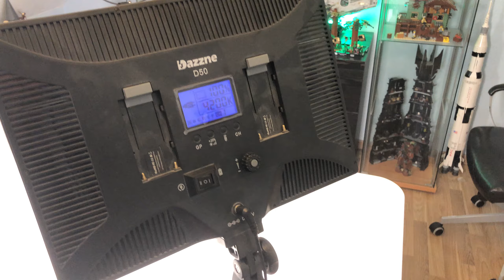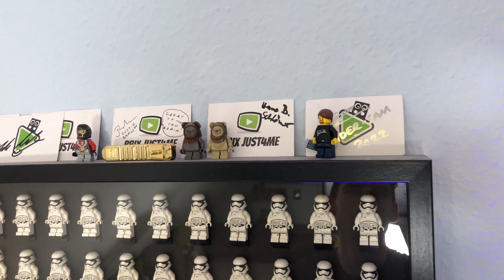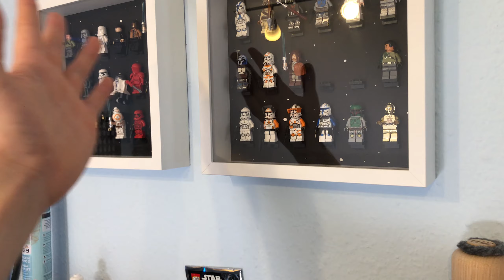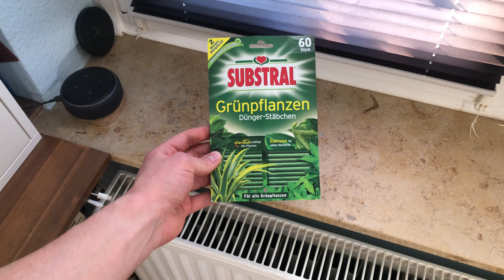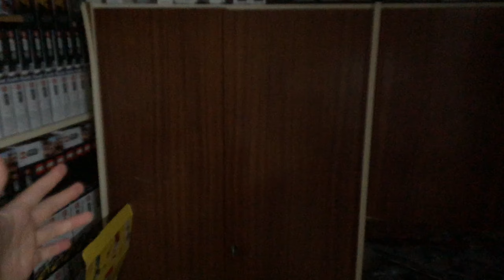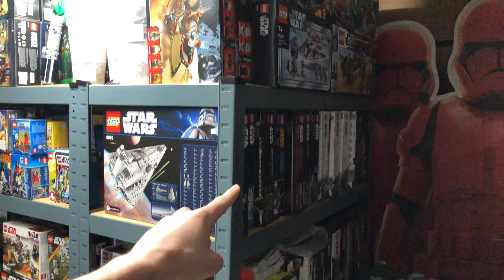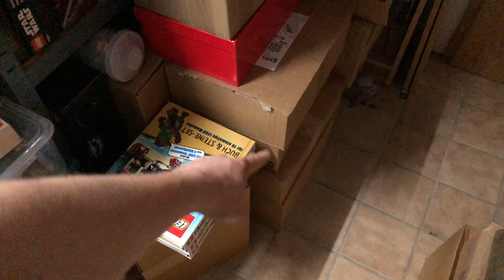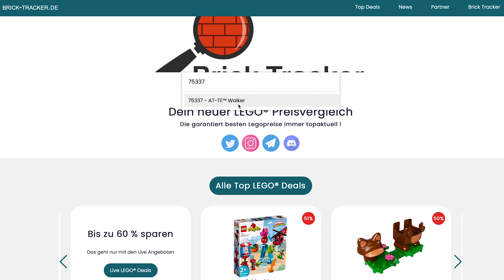15000 Abonnenten-Special 😍❤️ (Roomtour & Giveaway) - Brix just4me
Und auch wenn das Prinzip ähnlich wie beim letzten Special ist, gibt es heute noch einen sehr überraschenden Catch 😇

Gewinnspielbedingungen:
Schreibe einen Kommentar unter dieses Video, um die Chance auf einen der im Video gezeigten LEGO-Preise zu bekommen!
Teilnahmebedingungen:
- Ende: Samstag, 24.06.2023, 23:59 Uhr
- Nur eine Teilnahmechance pro Teilnehmer! Mehrfache Kommentare werden nur als einer gezählt :)
- Auslosung: Vermutlich Sonntag in einem Stream/Video (hoffe ich habe mein Internet bis dahin eingerichtet bekommen) - Gewinnerkommentare werden beantwortet, Platz 1 wird angepinnt!
- Die Teilnehmer erklären sich einverstanden, dass ihre Kommentare im Fall des Gewinns angepinnt bleiben und die YouTube-Nutzernamen ggf. für einen Beitrag/Video verwendet werden.
ausgelost
- Jeder Gewinner wird per Antwort auf seinen Kommentar kontaktiert, der Kontakt wird dann entweder per Instagram DM (falls vorhanden) oder per Mail weitergeführt!
- Nach der Verlosung begibt sich der Gewinn per Post auf den Weg zum jeweiligen Gewinner und sollte innerhalb weniger Tage eintreffen!
- Datenschutz: Daten und Adressen der Gewinner werden nicht an Dritte weitergegeben und bleiben nur für die Laufzeit dieses Gewinnspiels gespeichert!
- Jugendschutz: Die Teilnahme an diesem Gewinnspiel ist ausschließlich (!) ab 14 Jahren erlaubt. Jüngere Personen wenden sich für die Teilnahme bitte an ihre Erziehungsberechtigten!

Zeiten:

0:00 - Einleitung
1:08 - RoomTour: Mein Zimmer
19:47 - RoomTour: Der Lego-Keller
31:50 - Der Catch
33:13 - Verlosung/Giveaway

Daten dieses Videos:
Mikrofon: Rode SmartLav+
Schnittprogramm: Adobe Premiere Pro
Schnittzeit: ca 7Stunden
Renderdauer: 6 Stunden